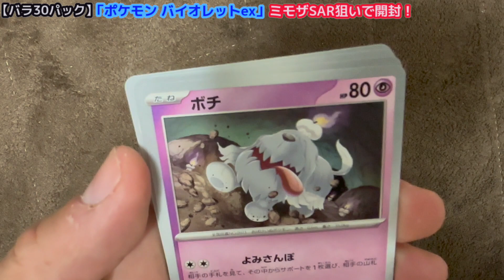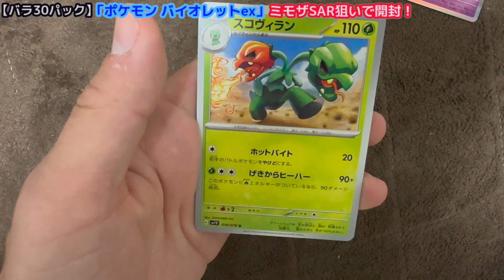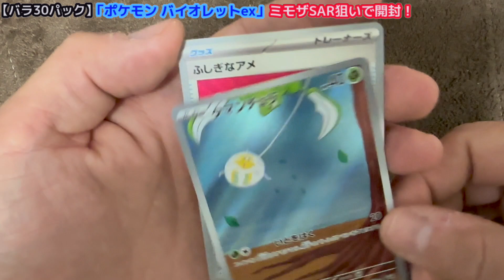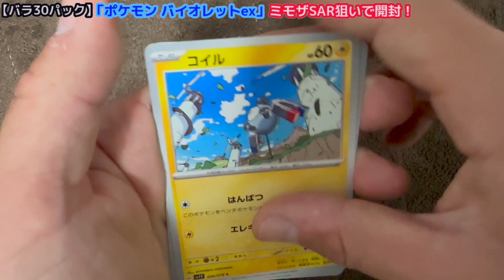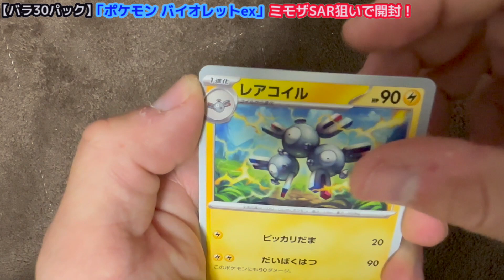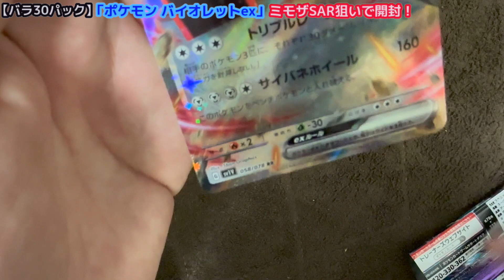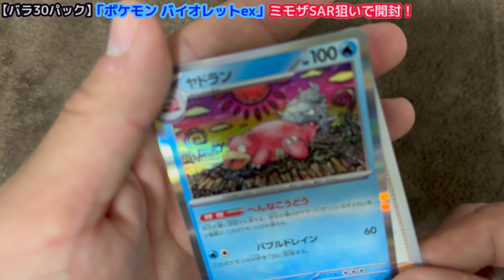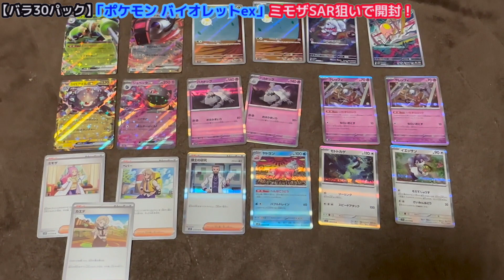【ポケモンカード】バイオレットexのバラ30パック開封でミモザSARを狙う！＃1